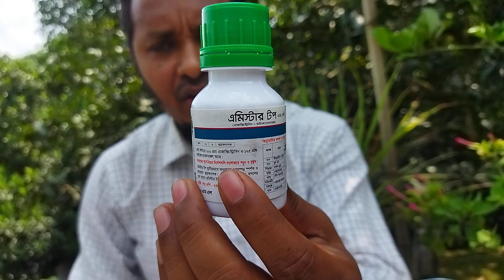ছত্রাকনাশক বা ফাঙ্গিসাইড পরিচিতি পর্ব 2 । এমিস্টার টপ এর কাজ ও রোগের প্রতিকার।